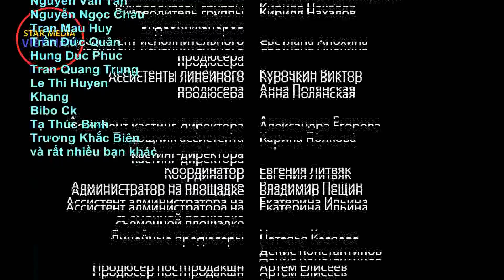Trung đoàn Tiêm kích - Tập 5 | Phim về Không quân Xô Viết Thế chiến II. Star Media (2013)